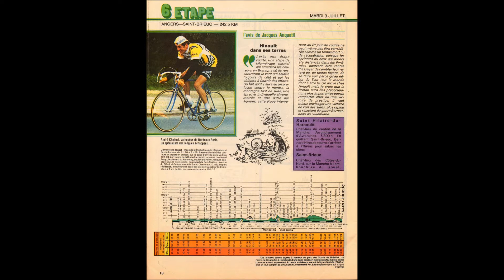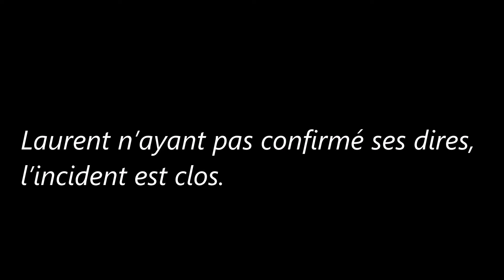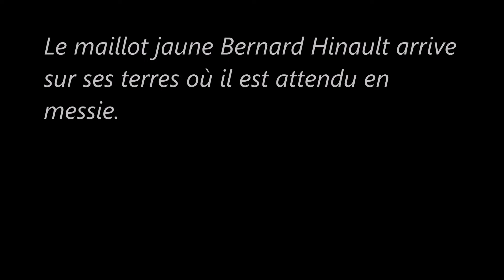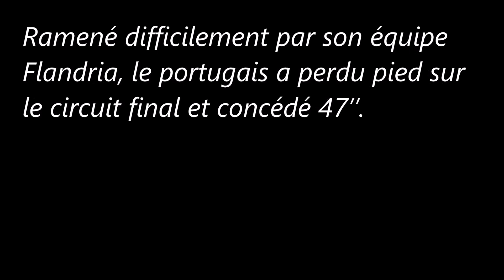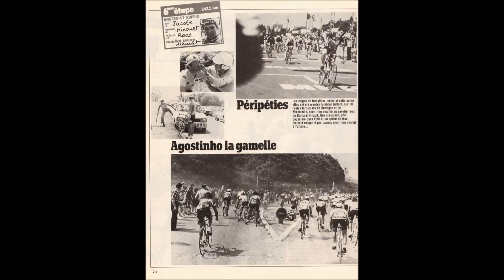6e étape du Tour de France 1979